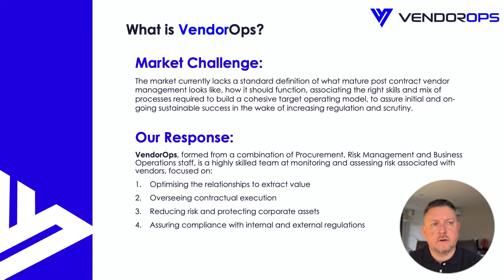The VendorOps Community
VendorOps creates a collaborative space between those in the vendor management space to create a blueprint for the practice of Vendor management VendorOps is an innovative community to use existing ideas to develop the proposal for how to efficiently utilise your business resources to generate efficient vendor management.